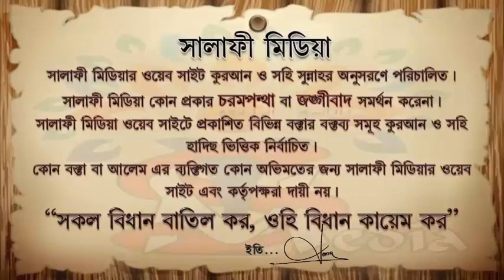আল্লাহর কাছে ফেসবুকে দোয়া চাওয়া ঠিক কিনা ᴴᴰ┇ শাইখ রহমতউল্লাহ বিন ওয়ায়েজউল্লাহ খাঁন